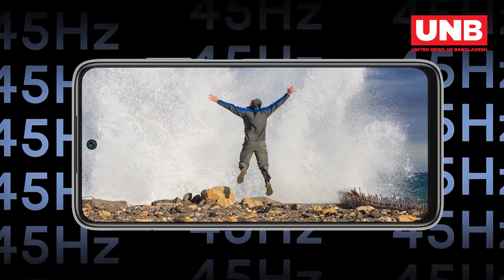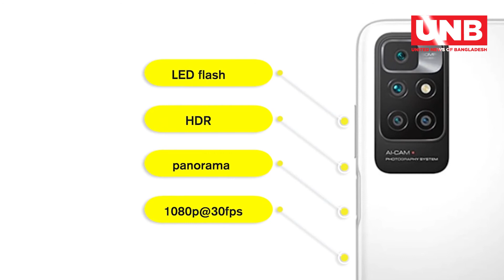Redmi 10 Prime। Specification Review & Price in Bangladesh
শিগগিরই আন্তর্জাতিক বাজারে বাজেট ফোন নিয়ে আসছে টেক জায়ান্ট শাওমি। রেডমি সিরিজের শাওমির নতুন এই মডেলটির নাম Redmi 10 Prime. নতুন এই ফোনটিকে 'অল রাউন্ড সুপারস্টার' ট্যাগলাইন দিয়েছে শাওমি। ৫০ মেগাপিক্সেল প্রাইমারি সেন্সর সহ আপগ্রেড করা ট্রিপল রিয়ার ক্যামেরা সেটআপ এবং মিডিয়াটেক হেলিও জি 88 এসওসি নিয়ে আসছে শাওমির নতুন এই ফোন। চলুন দেখে নেই কি কি থাকছে ফোনটিতে।